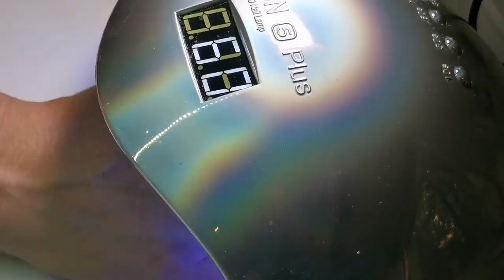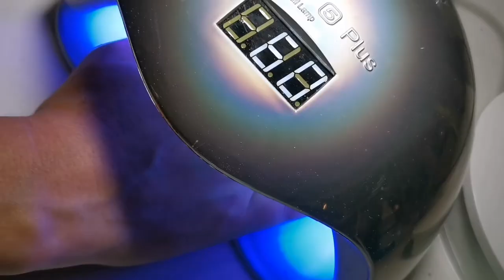Nails using rubber base & building gel